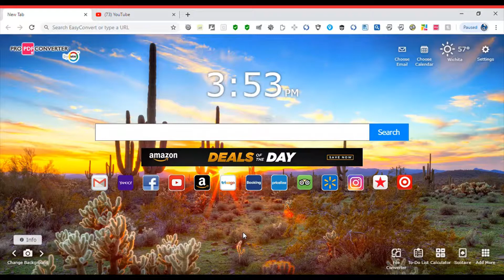I LOVE MY MOM